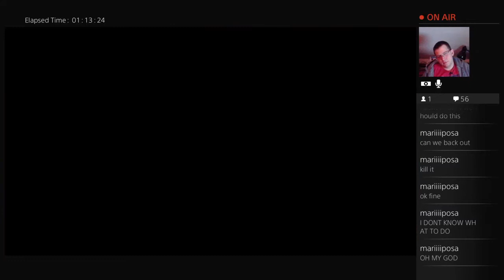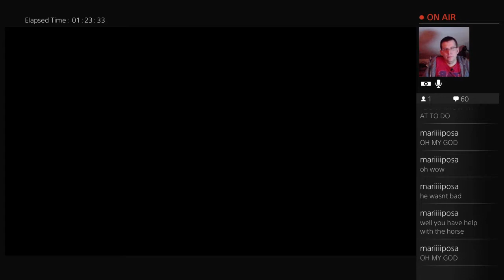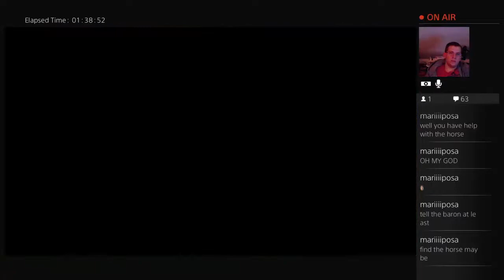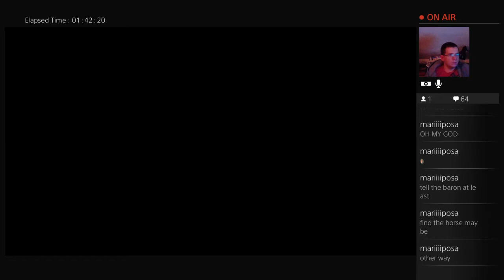How to find monsters ep5 - 1 / 4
So the witcher 3 continues. This game is way more massive than I thought. I still have so much to do. Either way I got to see an old friend in this episode, fall through the world and watch several amusing glitches. Help me out so I can keep putting these broadcasts up.